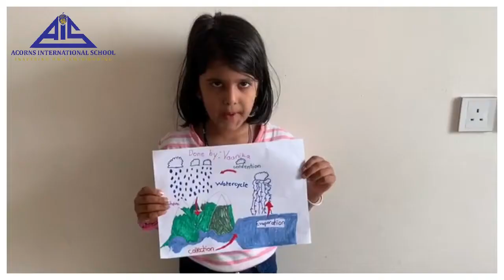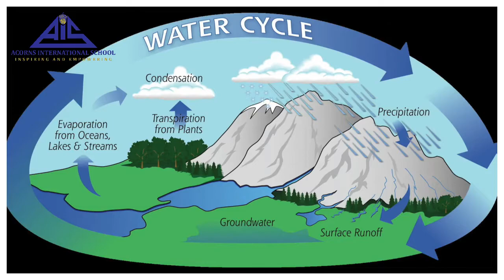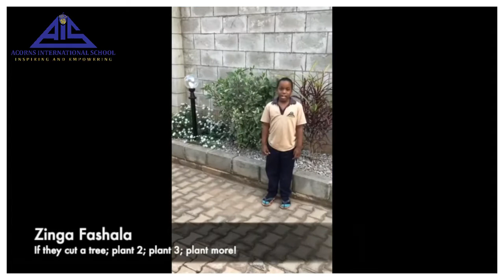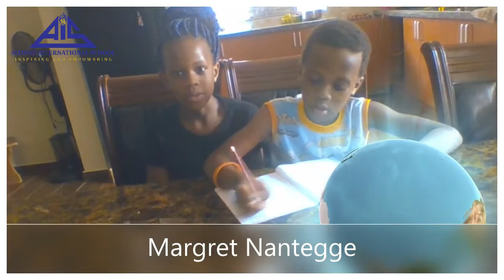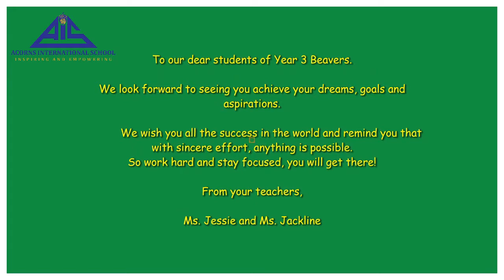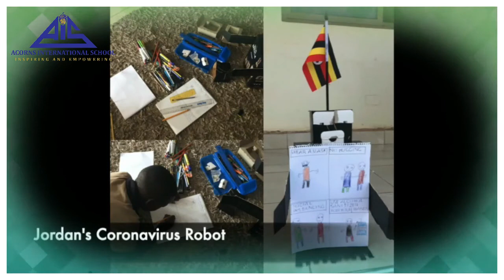Lower Primary Virtual Celebration of Learning